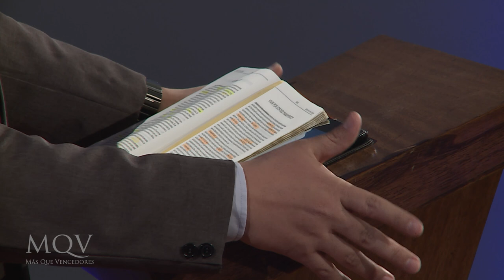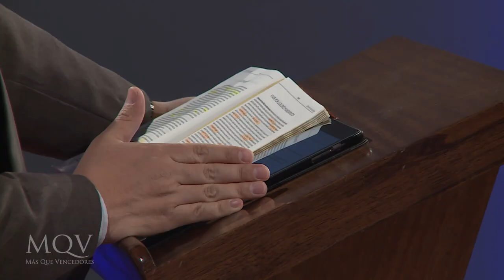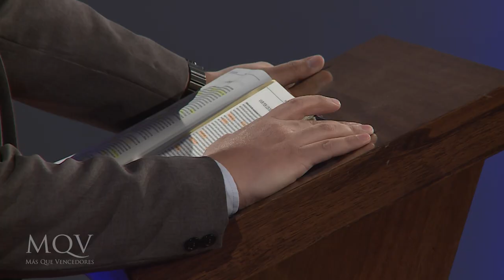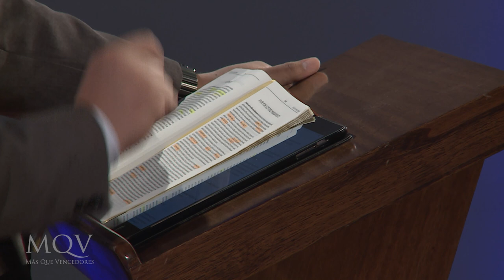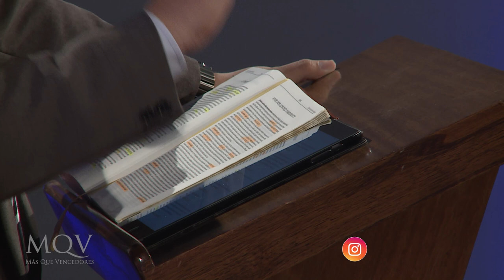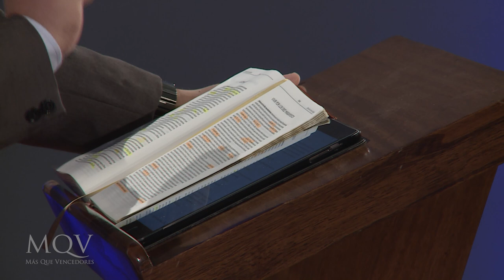Prédica del pastor Luis Salomón - Vivir por los Diez Mandamientos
Es muy común escuchar en nuestro contexto latinoamericano que, si somos cristianos, debemos cumplir los diez mandamiento a cabalidad. Pero, si eso fuese así, ¿por qué entonces Cristo vino al mundo a morir en la cruz? ¿Cuál es la función de los 10 mandamientos hoy en día en nuestra vida?
¡No te pierdas este mensaje!

Prédica del Servicio del Viernes 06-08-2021